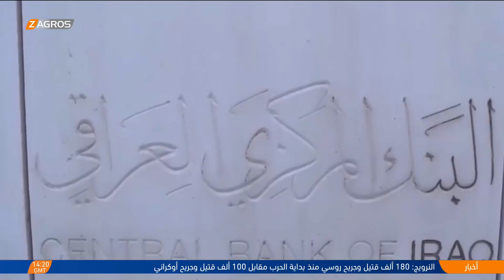المالية النيابية: ندعو لإجراءات حكومية عاجلة تفك القيود عن ورادات النفط العراقي